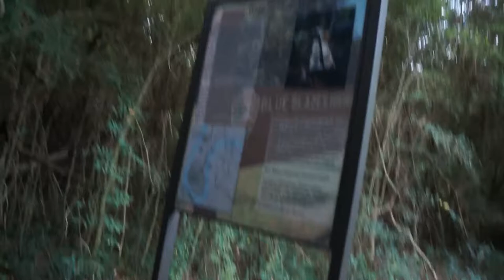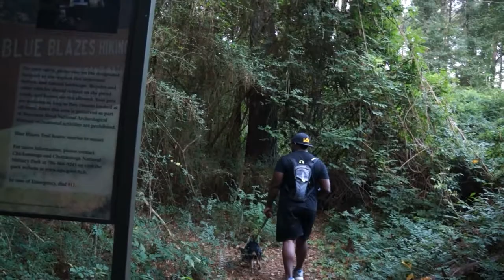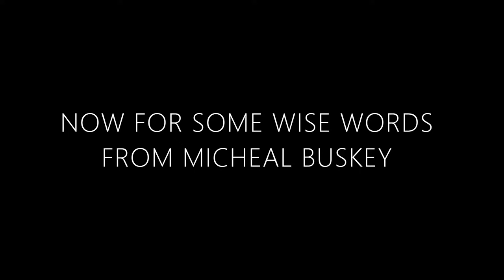TRAVEL VLOG: Chattanooga TN (Part 1)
Follow us on your second year anniversary to the mountains of TN. We will be going to sunset rock, college, and one of the largest pedestrian bridges. Enjoy!